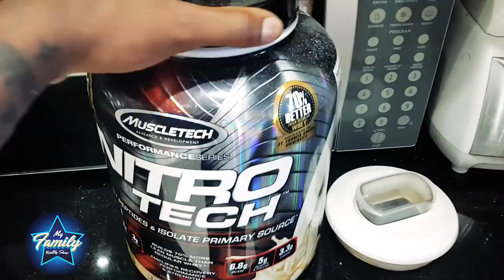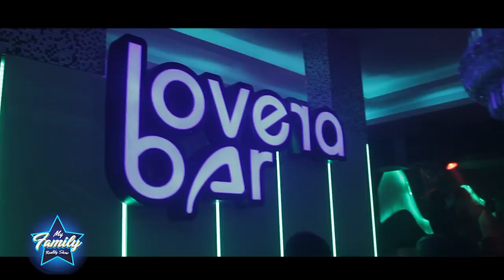My Family Reality Show CAPÍTULO 5 - Toxic Crow y La Insuperable Gym y temporada de clase